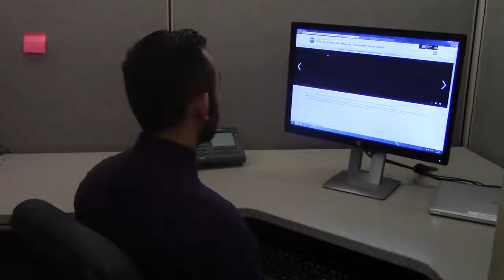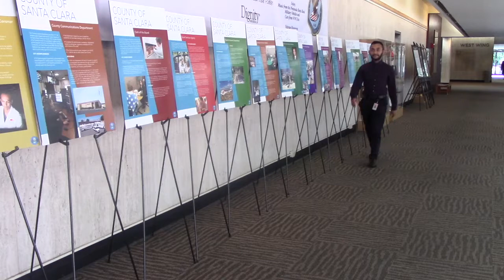Kevin's Story...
Seeking a better life for her family, Kevin Gayton's mother brought him to the U.S. from Mexico when he was a child. In Kevin's Story, he shares his journey of struggles, success and triumph living as an undocumented queer man of color.